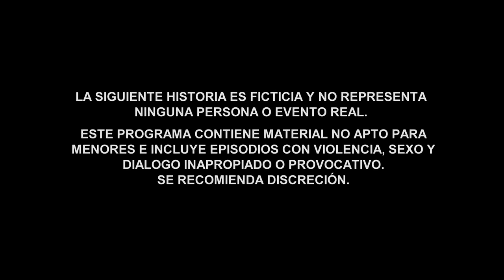El Chema | Episode 3 | Telemundo English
Official video of Telemundo content for El Chema. 'Chema' orders to bring Rutila and his son to his property to talk about important things with her.

El Chema
The story of El Señor de los Cielos’ greatest enemy, El Chema Venegas, his origins and how he came to become one of the pillars of organized crime worldwide.